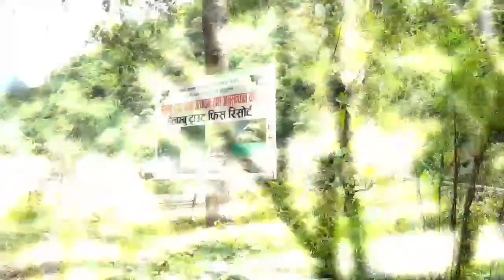Chautara to Helambu || Travel vlog || VisitNepal2020